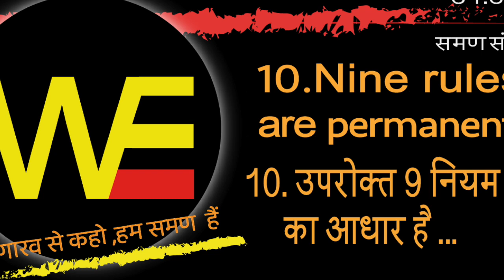10 golden rule संघ के 9 नियम संघ का आधार हैं ये बदले नहीं जाएँगे /Sudhir Raj Singh/SAMAN SANGH